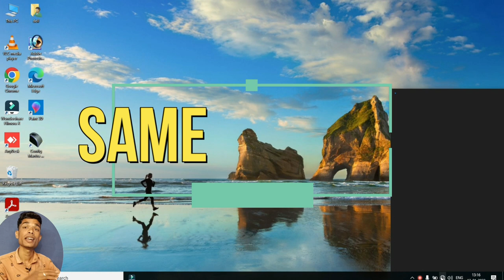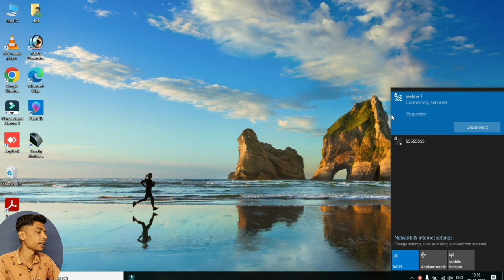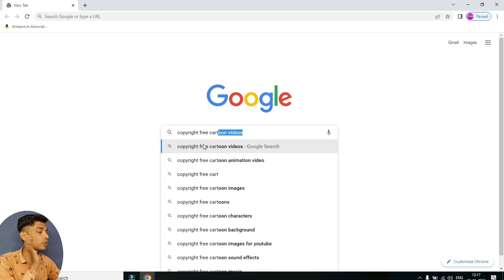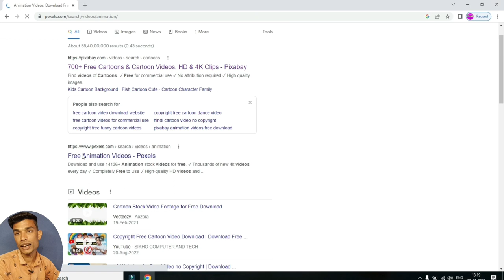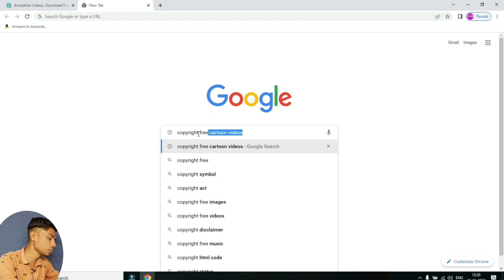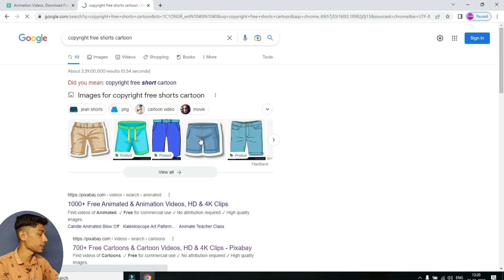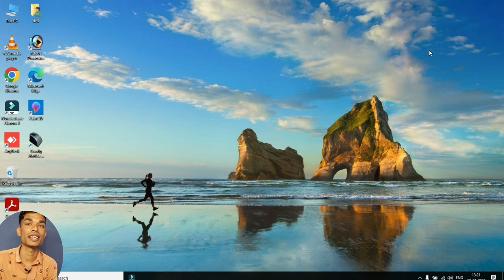How To Upload Cartoons On YouTube Without Copyright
From Sohagpur Madhya Pradesh India

Ram Gurjar